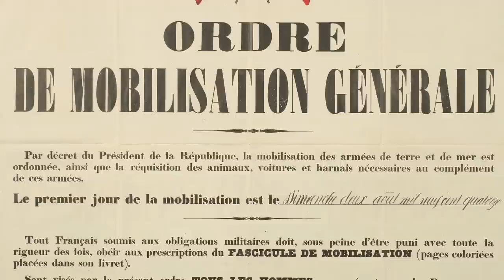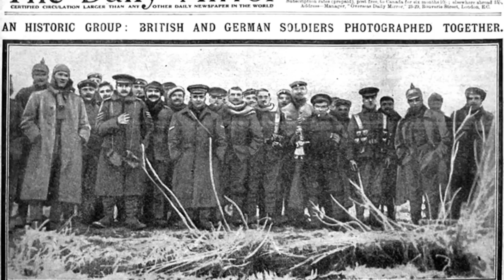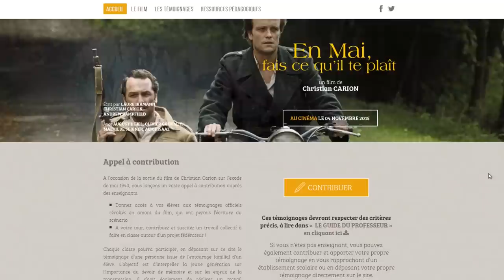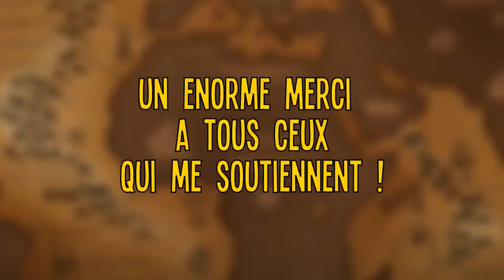Joyeux Noël et Exode de 1940 - Motion VS History #3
Troisième épisode de "Motion VS History", l'émission qui sépare l'histoire d'une fiction de celle de la réalité !

Dans ce numéro nous reviendrons sur le film "Joyeux Noël" de Christian Carion et sur les inspirations qui l'ont poussé à réaliser un film sur la fraternisation dans les tranchées durant la 1ère Guerre Mondiale. Nous aborderons également une initiative autour de son prochain film qui vise à recueillir un maximum de témoignage sur l'exode qu'on vécu des millions de français en 1940.

➜ « Joyeux Noël », Christian Carion (2005)
➜ « En mai, fais ce qu'il te plaît », Christian Carion (2015)

➤➤➤ Sources en fin de description

🔸Découvrez ma boutique en ligne🔸
🔸Rejoignez-moi sur les réseaux !🔸
➤➤➤ Pour en savoir plus :
Livre:
- Les carnets de guerre de Louis Barthas, tonnelier 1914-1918 (Louis BARTHAS, 2013, Editions la découverte)